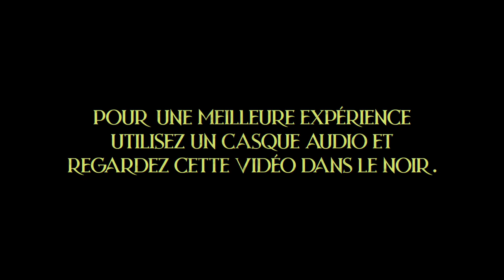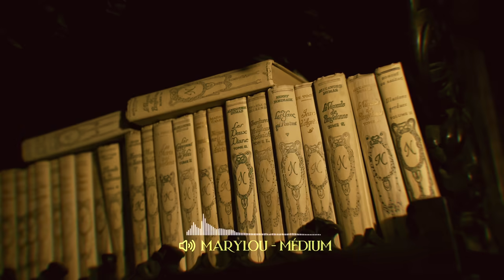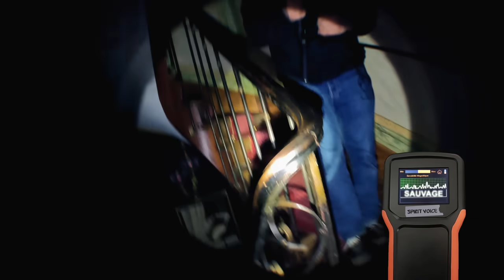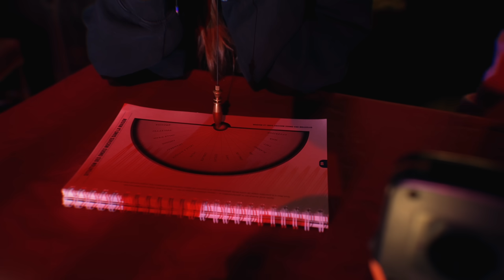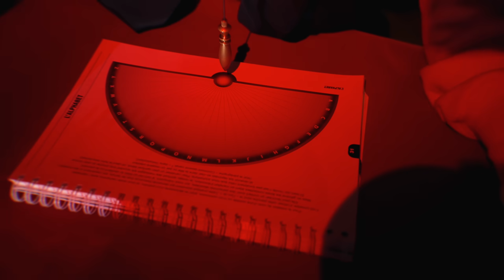UN ESPRIT COMMUNIQUE AVEC NOS LAMPES TORCHES ! avec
Merci à Monsieur Giraud le propriétaire de ce lieu hors du commun !

Merci à Philippe Baudoin, retrouver son livre dans vos librairies favorites !